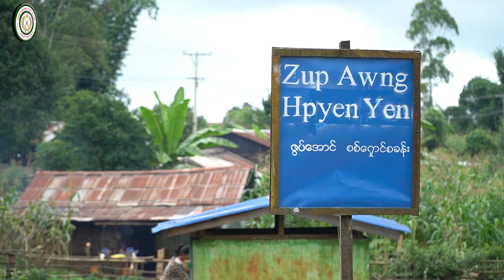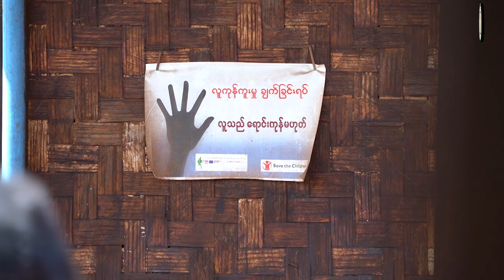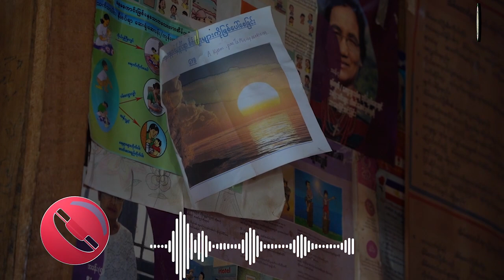IDPs in Kut Kai / စစ်ဘေးဒုက္ခသည်များ၏ အခက်အခဲ